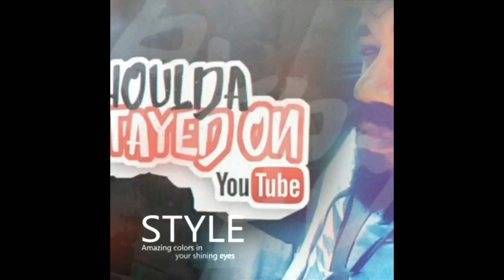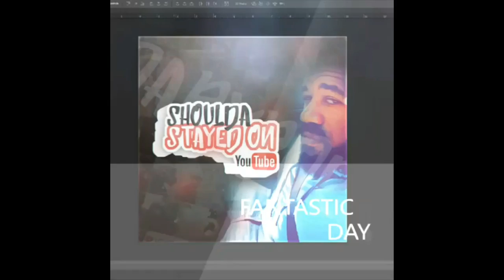PYRO TV VLOG | A DAY PARTY IN HOLLYWOOD WITH AMANDA | 09/01/16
SO TODAY ON MY PYROTV VLOG, ME AND MY HOMIES GOT INVITED OUT TO A BUDWEISER END OF THE SUMMER DAYPARTY. SO AS WE OUR HAVING A GOOD TIME WE RUN INTO AMANDA DANCING BETTER THAN EVERYONE ELSE AT THE DAY PAARTY. THIS IS MY RECOLLECTION.